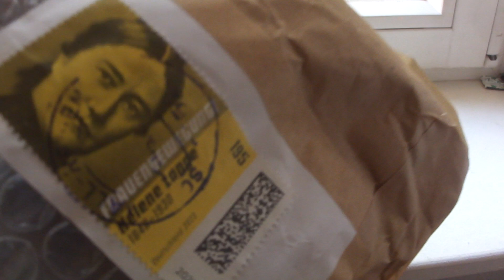Bray Wyatt / The Fiend Wrestling Figuren - Anokes Unboxing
Ohne Worte..
Grüße gehen rüber an alle Wrestlingfans!